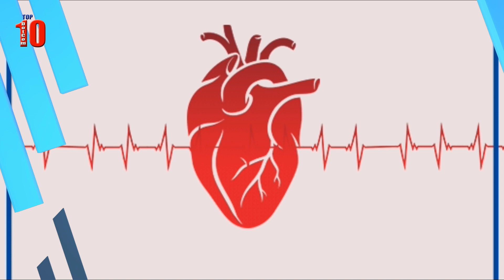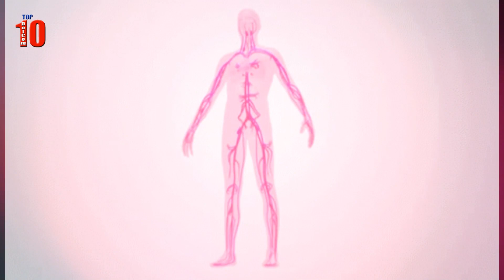Never sleep with your head facing North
People chose not to face North while sleeping because they knew about the magnetic power of the Earth. What you should know more watch this video!

Description:
Top10s counts down only on Top10 DotCom : Never sleep with your head facing North